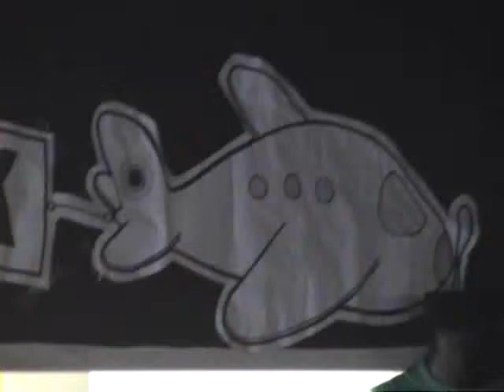Dubstep kings The Bug feat. Flow Dan with Psikopatik teeshirt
Live @ Festa della Canapa di The Bug & Flow Dan con la shirt Psikopatik. Un evento memorabile. Dubstep kings... Yaaaaaws.